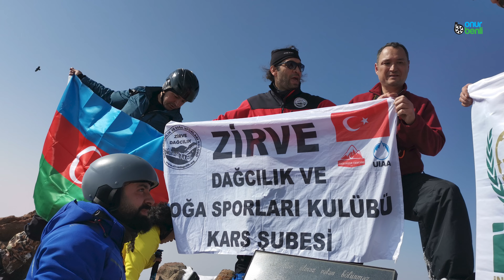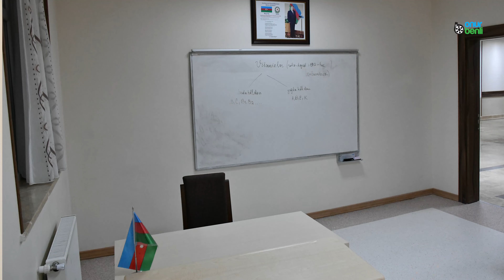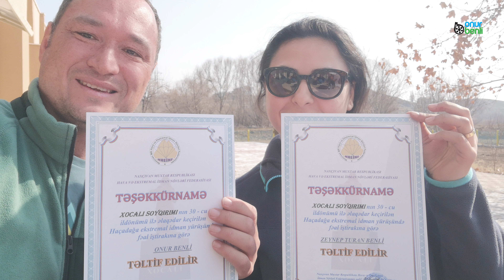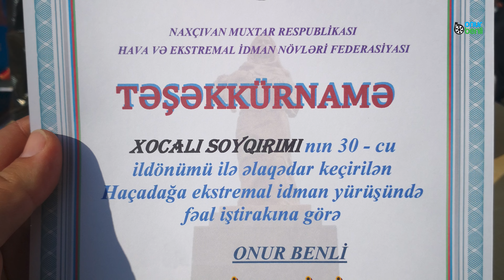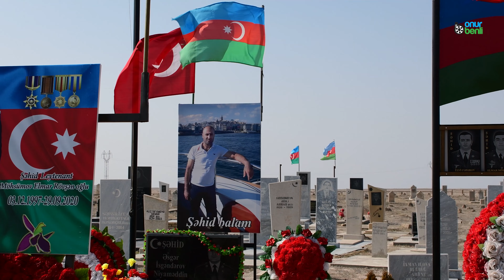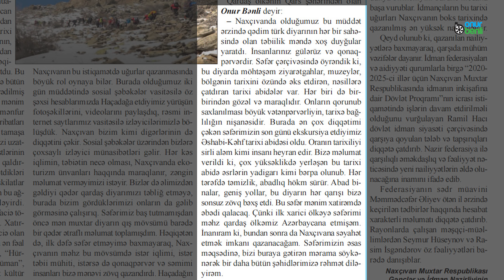Nahçıvan gezimizi anlatıyorum Bölüm 2/2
Nahçıvan gezimizi anlattığımız videomuzun ikinci bölümündeyiz.